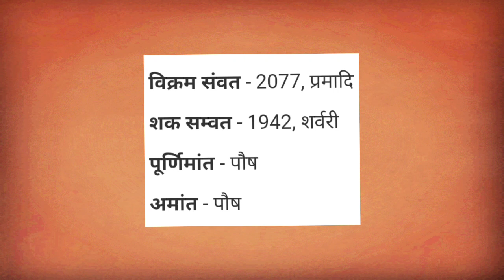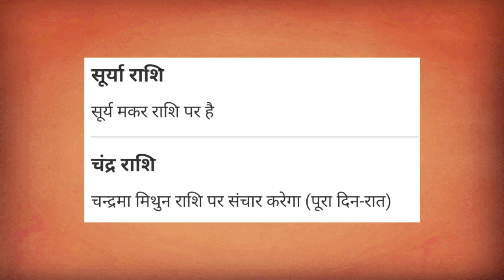26 जनवरी 2021 पंचांग व चौघड़िया / aaj ka panchang 26 January 2021/ आज का पंचांग शुभ मुहूर्त राहू काल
aaj ka panchang
aaj ka chaughdiya
26 January 2021 panchang
26 January 2021 choghadiya
26 January 2021 ka panchang
26 January 2021 panchang in hindi
panchang Aaj ka
panchang today
today panchang
इस वीडियो में संपूर्ण पंचांग की जानकारी जैसे आज की तिथि वार नक्षत्र राहू काल अभिजीत मुहूर्त आज का दिन का चौघड़िया आज रात का चौघड़िया दिए गए हैं